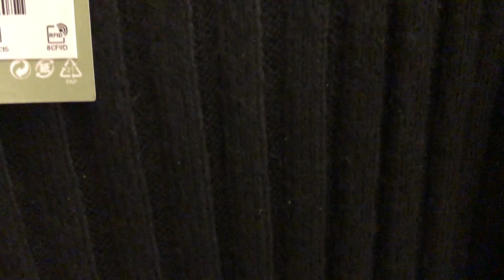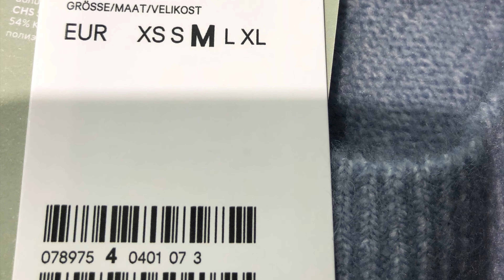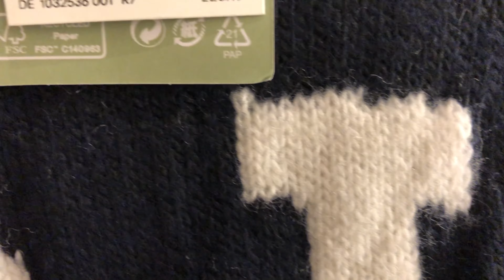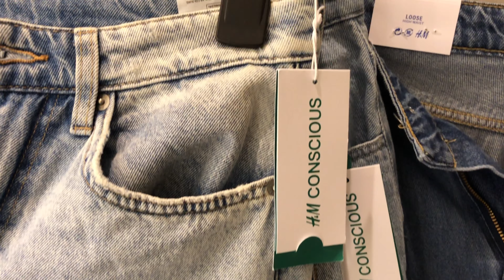РОЖДЕСТВЕНСКАЯ СУЕТА В ГЕРМАНИИ / H&M ПУЛОВЕРЫ ДЖИНСЫ / ГИРЛЯНДА НА БЕЛУЮ ЁЛКУ / ДЕКОР🎄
NATALIIA ИНСТАГРАМ ПОРТРЕТЫ: для заказа портрета пишите мне лучше всего сюда